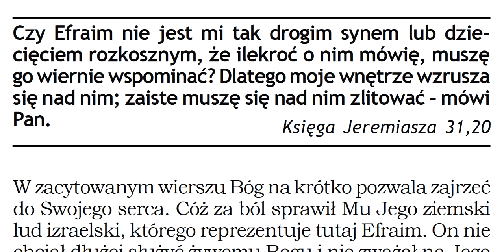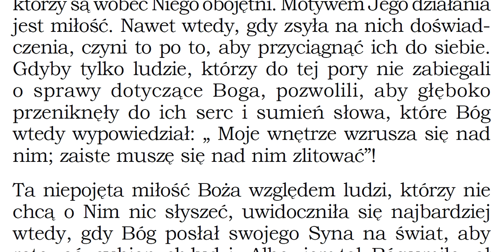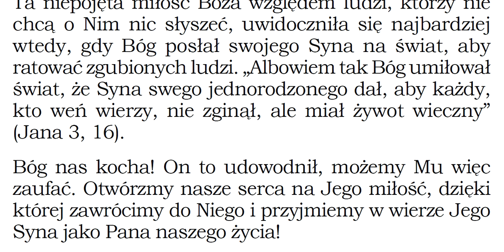Czego uczy mnie Biblia w Księdze Jeremiasza 31,20 P039 Zielone Niwy